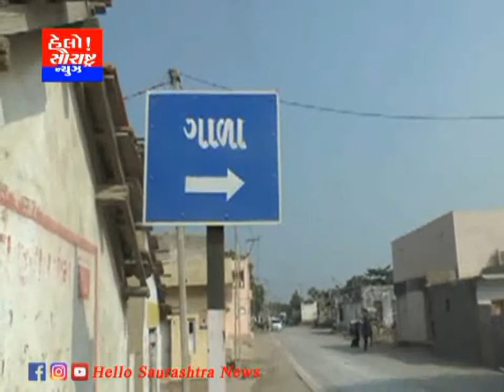મોરબીના ગાળા ગામ પાસે નો પુલ ઘણા સમયથી બિસ્માર હાલતમાં લોકોનો રોષ, દુર્ઘટનાનો ભય